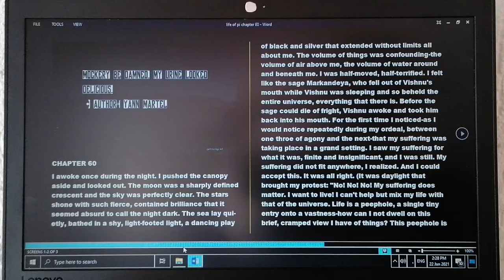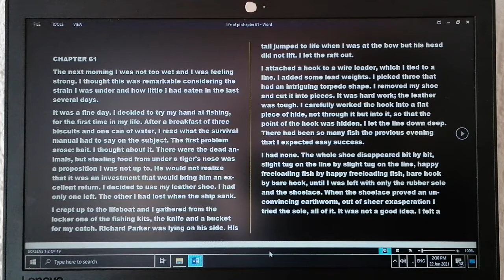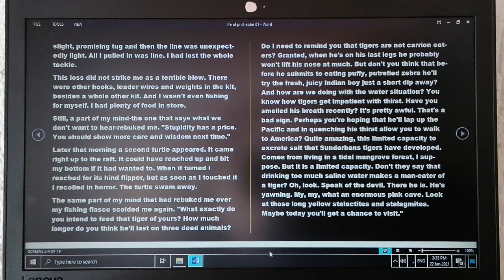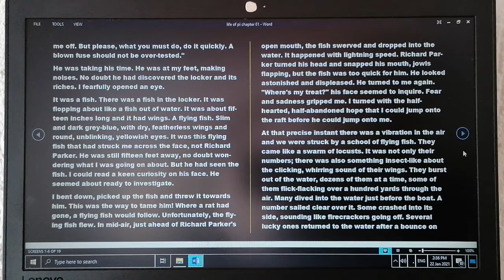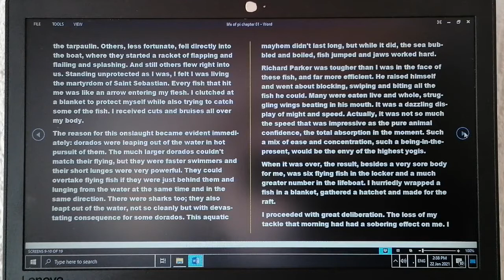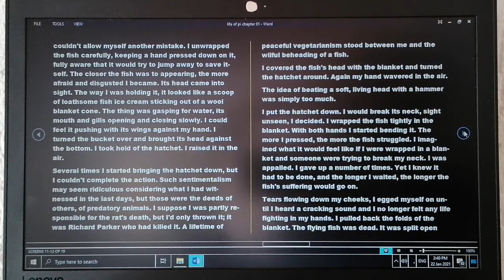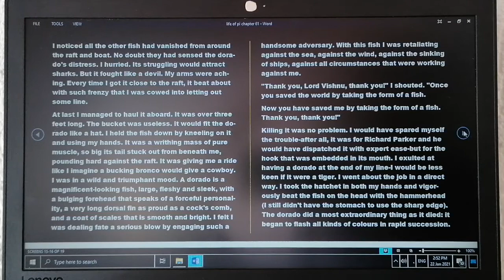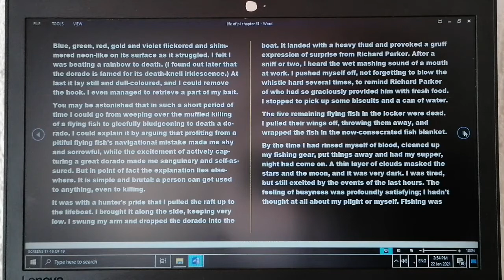life of pi book full text reading chapter 60,61